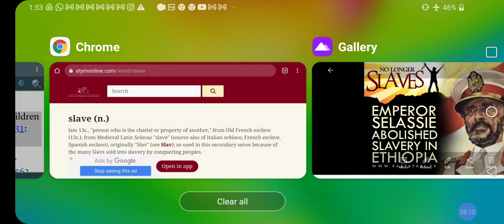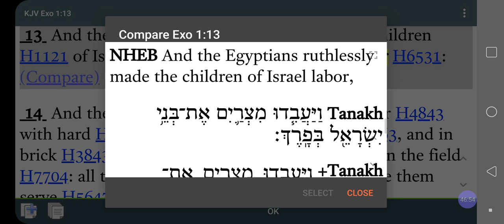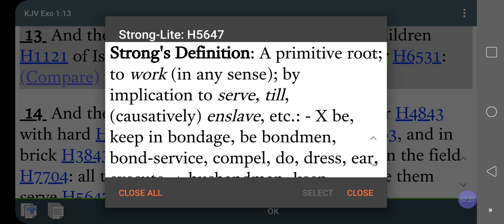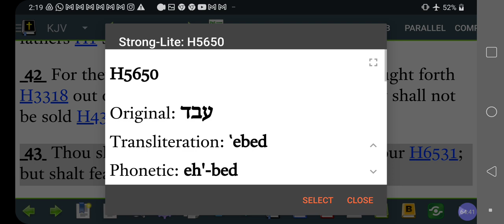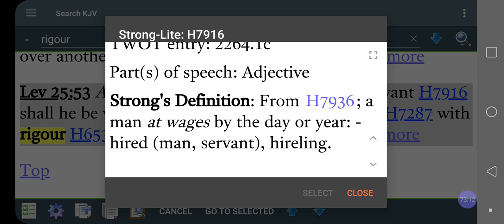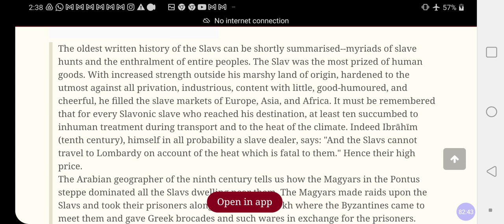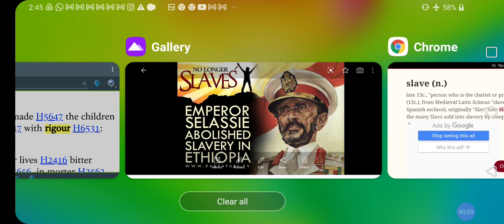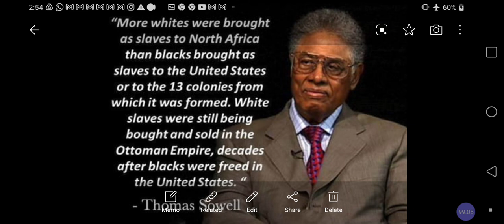Did HAILE SELASSIE I ABOLISH SLAVERY / FREE THE SLAVES Or Have SLAVS aka SLAVES Himself❓@RasIadonis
Official Theethiopianworldfederationinc.com
SMS Friendly EthiopianWorldFederation.org

Facebook.com/EthiopianWorldNET
Twitter.com/rastafariground
Twitter.com/lojsociety

Category

Nonprofits & Activism

License

(reuse allowed)